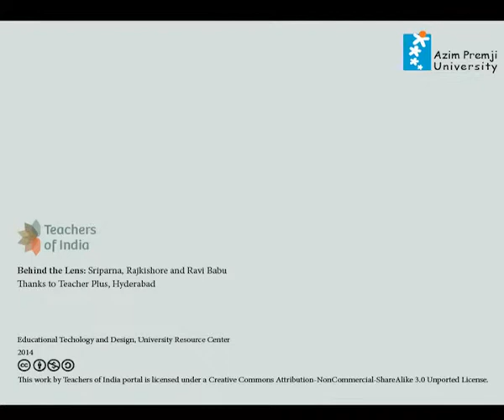Greenwood: On Inclusive Education 1